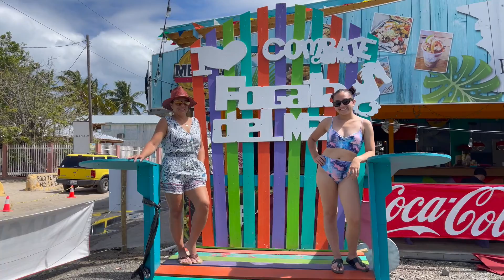Summer Vloggin! Puerto Rico!!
Hey guys, God bless you. This is part 2 of my trip to Puerto Rico this summer. Like I stated in the previous video, we took all the necessary precautions to travel outside of the country. I hope you all enjoy!